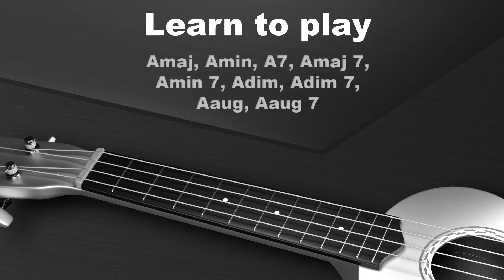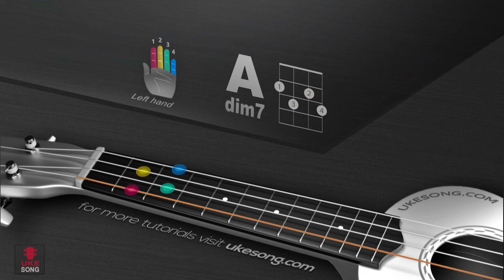9 most used Ukulele chords Root note A | Learn A, Am, A7, Amaj7, Amin7, Adim,, Adim7, Aaug, Aaug7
Ukulele Chord Tutorials in 3D for Beginners.

Learn to play the 9 most used ukulele chords in A root note on ukuleles tuned to standard g-C-E-A ukulele tuning. The chords you will learn are

Aaug7 ukulele chord.

Before you start any ukulele play session, it is important that your ukulele is properly tuned up. So, grab your tuner or use our online ukulele tuner

These are 10 Of The Highest Rated ukulele chord books on Amazon.

1. Ukulele Primer Book for Beginners
2. Simple Ukulele Chords
3. Ukulele Chord Shapes: More Strumming, Less Memorizing
4. The Ukulele 3 Chord Songbook: Play 50 Great Songs with Just 3 Easy Chords!
5. The Ukulele 4 Chord Songbook
6.  The Ukulele 5 Chord Songbook
7. 21 Songs in 6 Days: Learn Ukulele the Easy Way
8. First 50 Songs You Should Play on Ukulele
9. The Ultimate Ukulele Fake Book: Over 400 Songs to Strum & Sing
10. The ukulele chords wheel